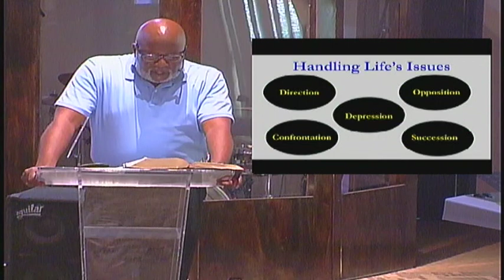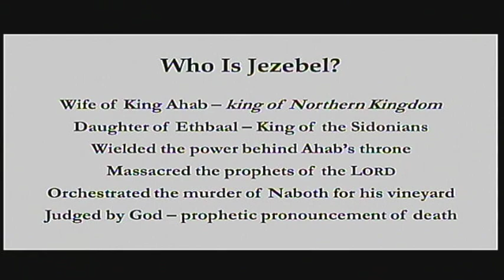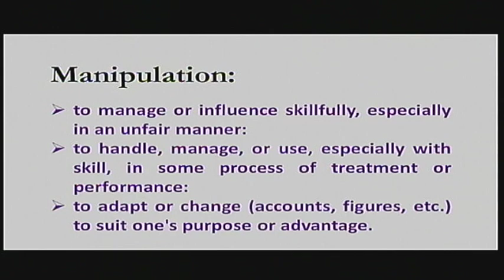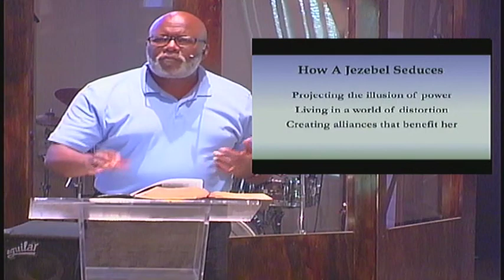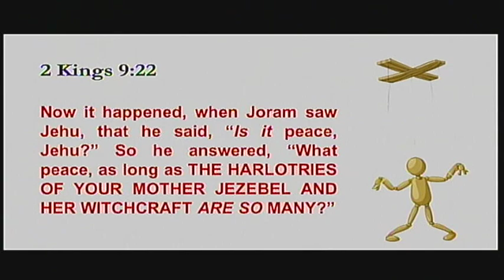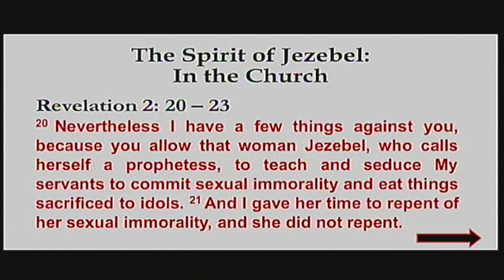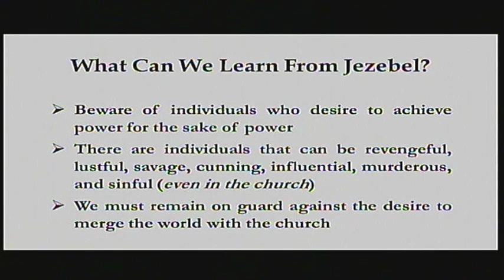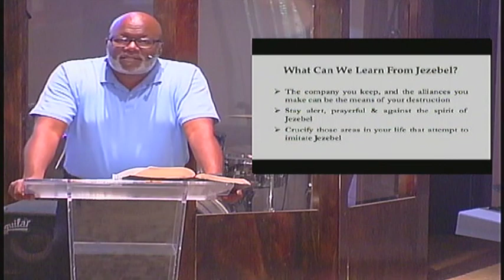Bible Study: The Spirit of Jezebel is Alive & Well